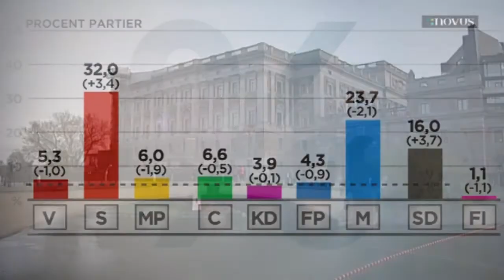SD får toppnotering i väljarbarometer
Sverigedemokraterna får sin högsta notering hittills i den väljarbarometer från Novus som presenteras av TV4Nyheterna på tisdagen - 16 procent. Mätningen är i gjord i sin helhet efter att regeringskrisen var ett faktum.